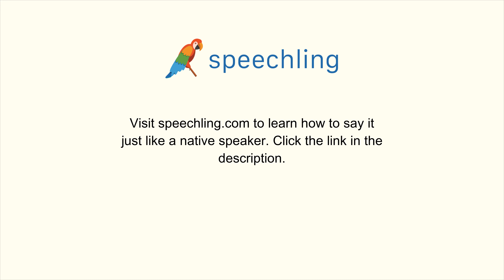"こんばんは。"の発音の仕方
男性コーチ
こんばんは。

女性コーチ
こんばんは。